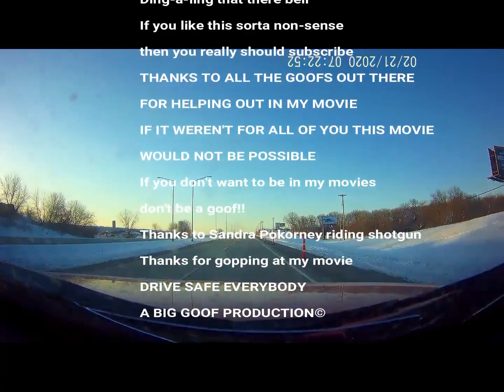Goofs Driving In Madison ep8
Driving in Madison, Wisconsin ep8
GOOF Drivers.

Please enjoy these videos, and hopefully they help!